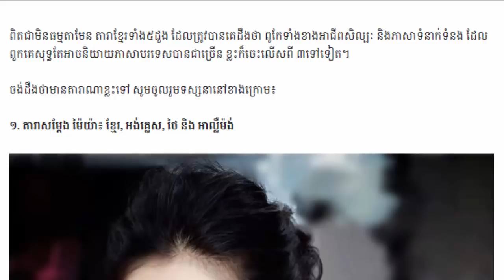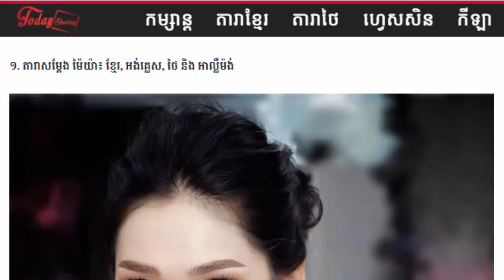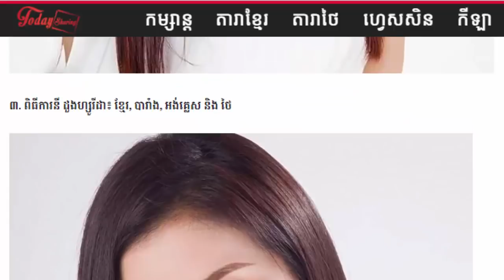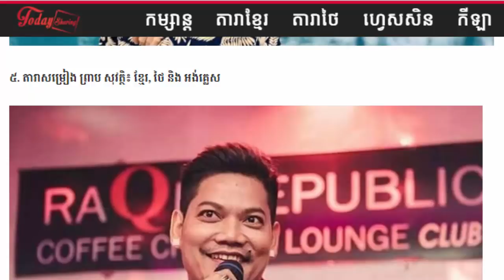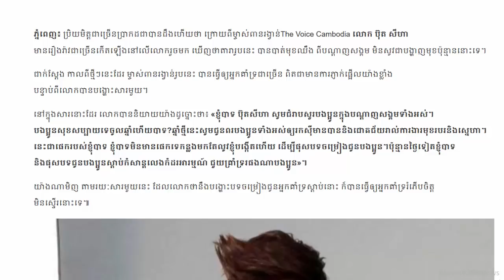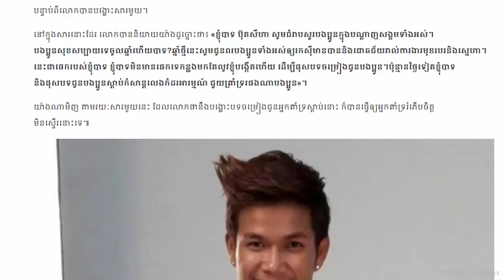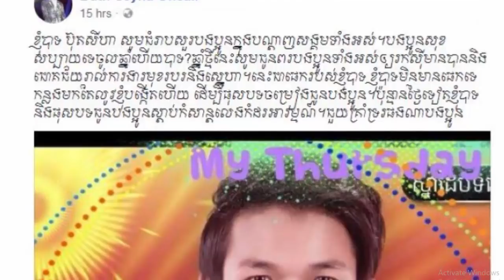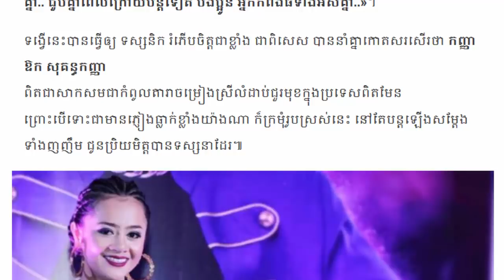ញាក់សាច់!!តារាទាំងនេះអាចនិយាយភាសាបរទេសបានជាច្រើនភាសា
allnewskh នឹងនាំអារម្មណ៍បងប្អូនមកតាមដានព័ត៌មានថ្មីៗគ្រប់ប្រភេទ ។